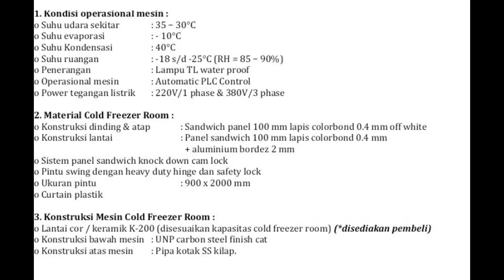Sandwich Panel Indonesia, CV. Lintas Artha Engineering, 0822.4558.2777 (Telkomsel)